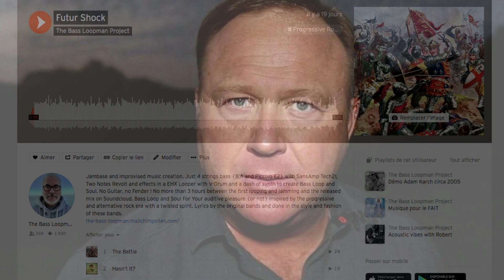Promo The Bass Loopman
Réalisée avec FakeYou et Filmora.

Je suis inscrit au microprogramme en intelligence artificielle générative à la FEP de l'Université de Montréal pour l'automne 2024, afin de faire mentir les statistiques.